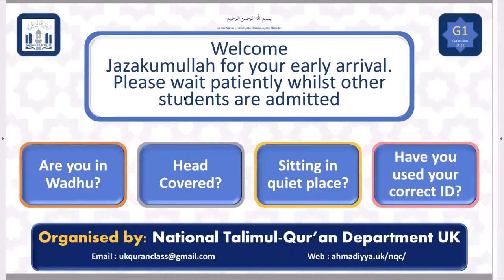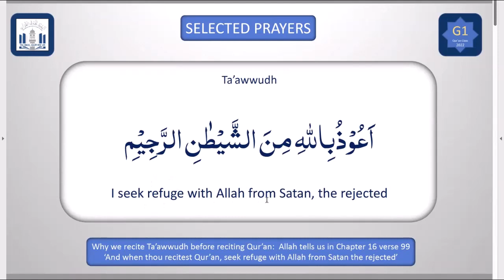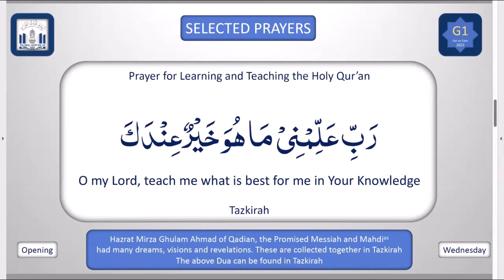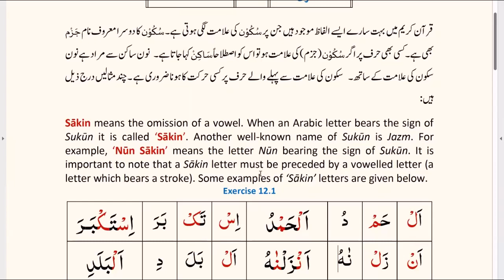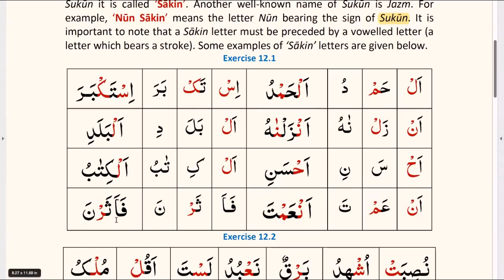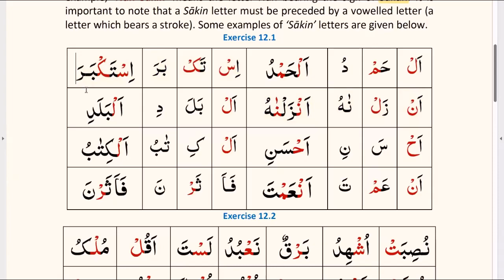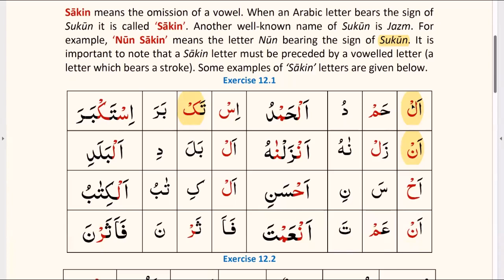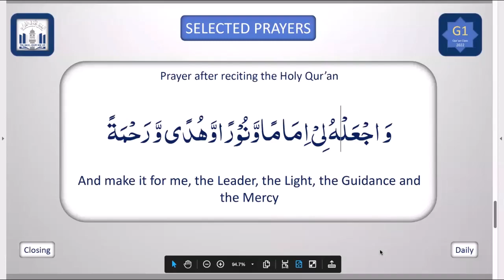G1 Lesson 17 05 10 2022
Online Quran Recitation Course for children teaching in English held on 5th October 2022